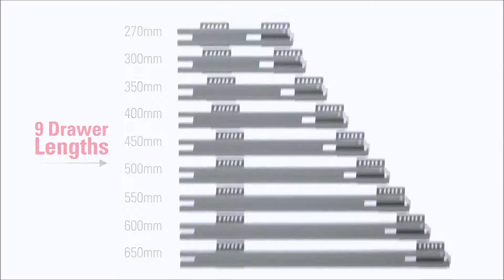Moovit MX szybka prezentacja systemu - Stolmet Akceosria Meblowe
Niezawodność, nowoczesny design, funkcjonalność - poznaj Moovit MX